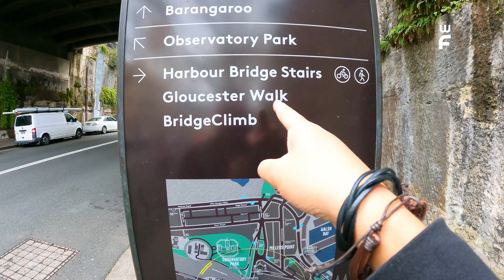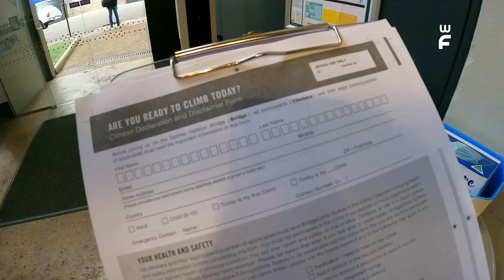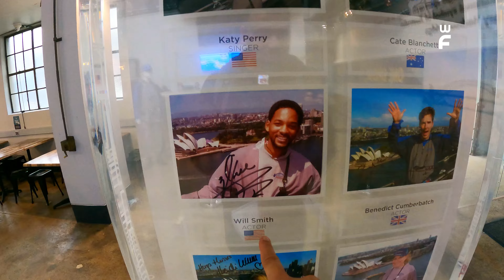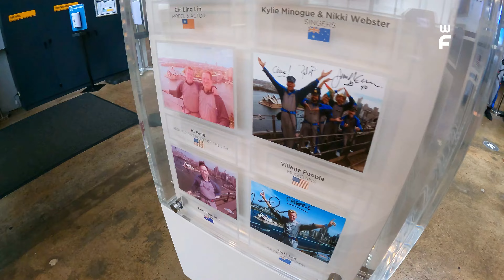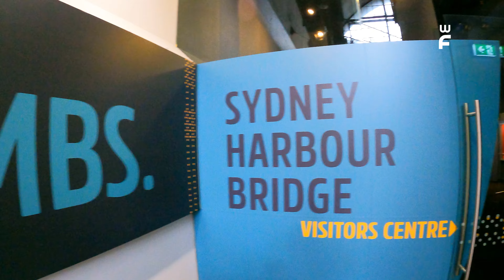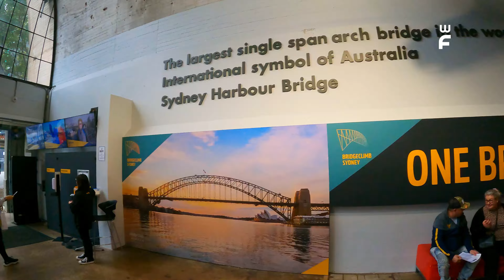#140 - Majestic view of Sydney from Harbour Bridge || Harbour Bridge Climb || Part 4 Malayalam Vlog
Sydney Harbour Bridge Climbing, Sydney Train , Sydney Tram, Circular Quay, Carnival Cruise, Sydney Harbour Bridge, Sydney Opera House

UAE to Sydney, Dubai to Sydney, Dubai to Australia, Abu Dhabi to Australia, Abu Dhabi to Melbourne, Etihad to Sydney, Emirates to Sydney, Sydney Tourist Places,
Sydney Street Food, Street Food Australia

Malayalam Sydney Australia Travel Vlog, Beautiful Australia, Places to See in Australia Malayalam Vlog, Places to See in Sydney Malayalam Vlog